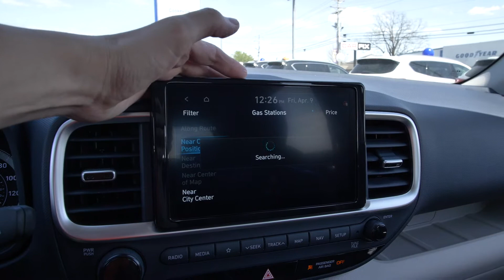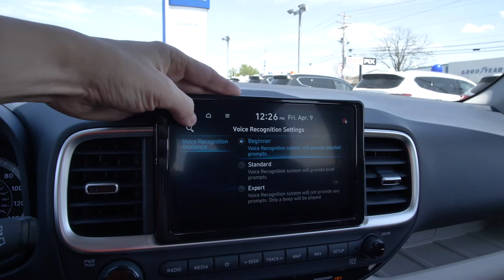2021 Hyundai Venue Denim-Display Guide|Hyundai of Cookeville